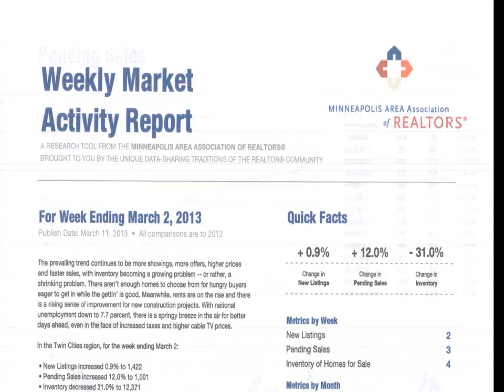Twin City MN Real Estate Realtor Market Update 3 2 2013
The Jensen Team -- and Keller Williams Classic Realty NW brings you this update based on information from the Minneapolis Area Association of Realtors